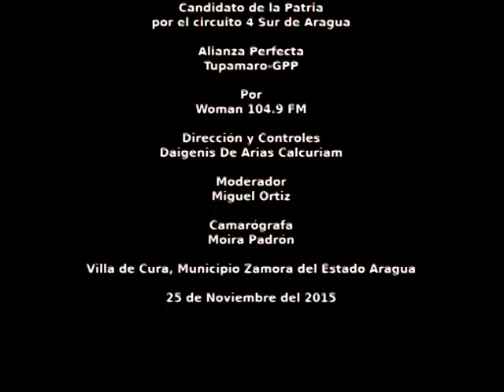Programa Especial Con Hipólito Abreu Por Woman 104.9 FM (Parte 2)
(ZTV-NotiComún) Villa de Cura, 25/11/2015...

Hipólito Abreu "...hay una ética dentro del capitalismo y hay otra ética dentro del socialismo, la ética del capitalismo, es la ética que por encima de lo demás puedo lograr ser exitoso; no importa que sometas al hambre a millones de personas... En cambio la ética del socialismo, es el valor de la lucha contra la corrupción, es tratar de no sentirse por encima de nadie... es la lucha constante contra el pequeño burgués que llevamos adentro..."

"Nuestra consiga Nacional dentro del Movimiento Tupamaro es Comuna o Nada"

Programa Especial con
Hipólito Abreu
por Woman 104.9 FM

Dirección y Controles: Daigenis De Arias Calcuriam
Moderador: Miguel Ortiz
Camarógrafa: Moira Padrón